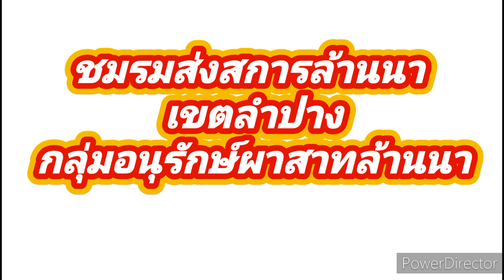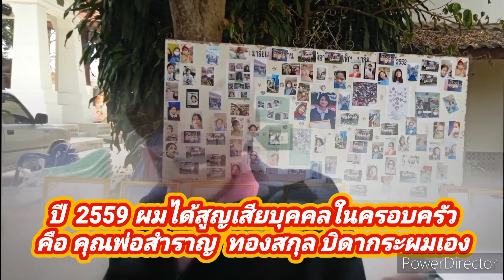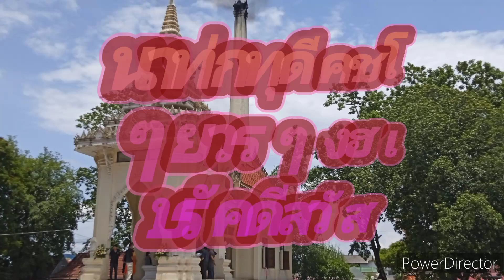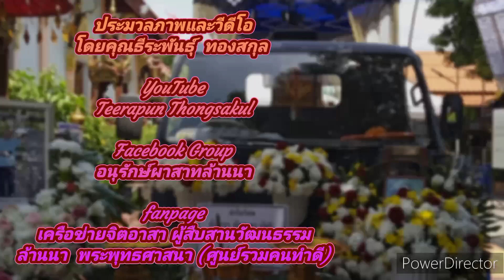ส่งสการ# (Ep.3) 15 ปี แห่งการทำงานสื่อมวลชน ภายใต้โครงการ ก้าวย่างสู่วงการส่งสการล้านนา 2023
1 ทศวรรษ  แห่งการทำงานสื่อมวลชน ภายใต้โครงการ ก้าวย่างสู่วงการส่งสการล้านนา
 2022 ในการปฏิบัติหน้าที่สื่อมวลชนในพื้นที่ต่าง  ๆ  ทั่วภาคเหนือ

คุณธีระพันธ์ุ  ทองสกุล (กอล์ฟ)
YOUTUBEBER  Lampang  2022
ศิษย์วัดสามัคคีบุญญาราม  (คีรีสุบรรพต) (ธ)